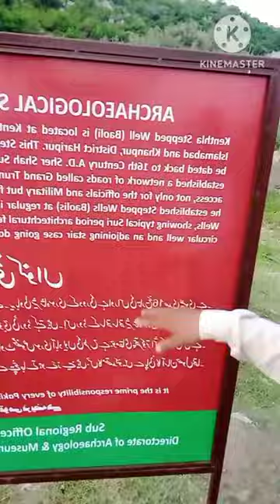My First Vlog _ Mian Ajmal TV 🤠🤠🤠 Tour to Margla Hills 👉🏼👉🏾👉🏻🌋🏝🏞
First vlog to Sadho Ka Bagh a famous visitor place in Shah Allah Ditta ...
Archaeological evidence indicates that the caves and the platform-like formations surrounding the area were first used for meditation by Buddhist monks and later by Hindu sadhus before Muslim ascetics